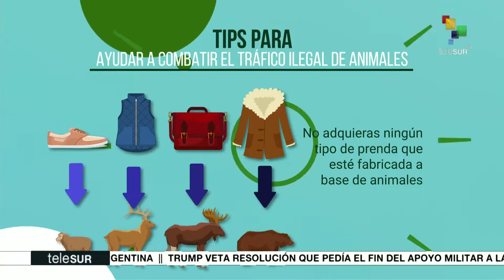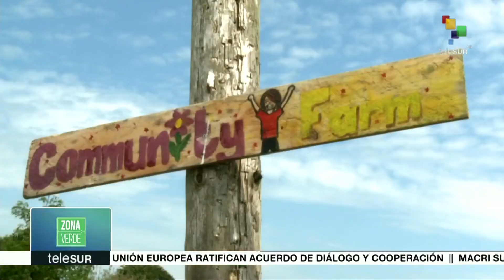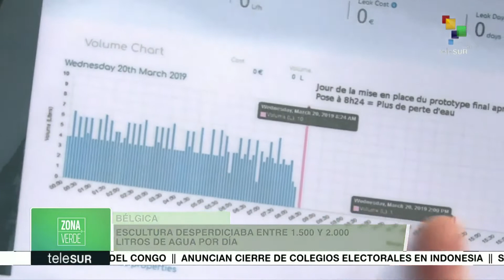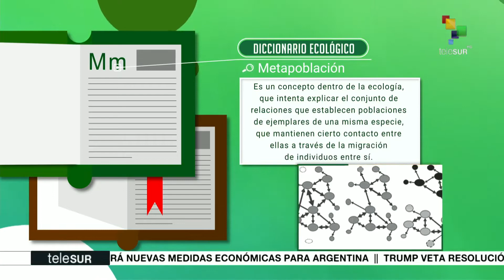Impacto ambiental de la mega represa en el Rio Cauca